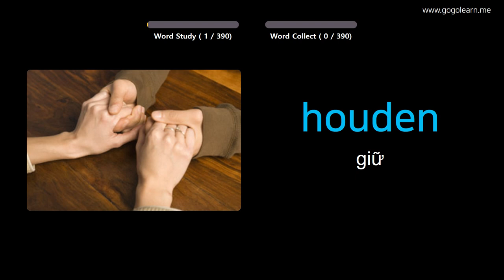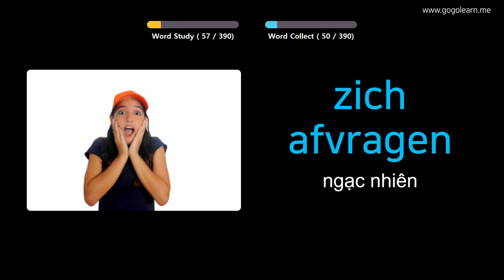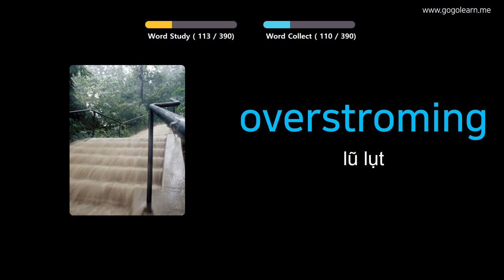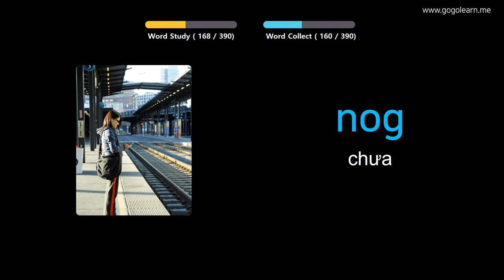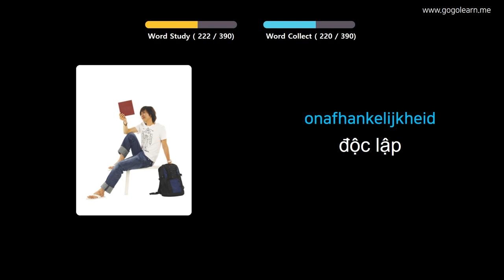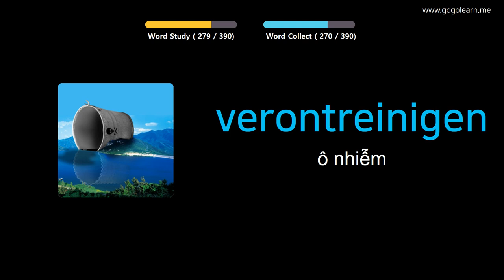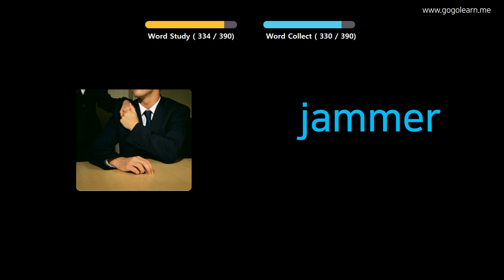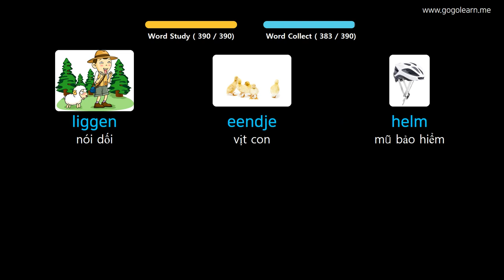Học Tiếng Hà Lan Qua Hình Ảnh |Từ Vựng Tiếng Hà Lan Trung Học Cơ Sở 2 | Golearn